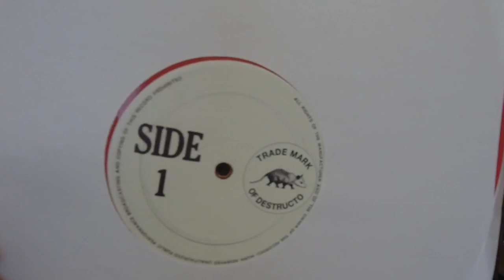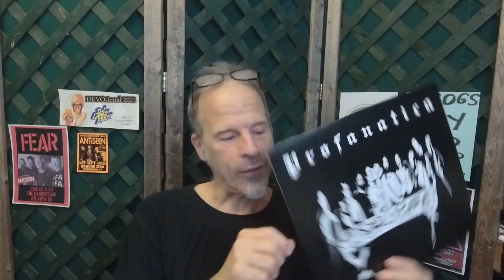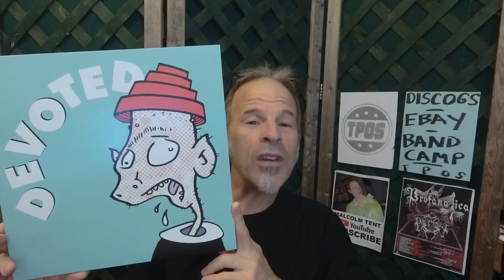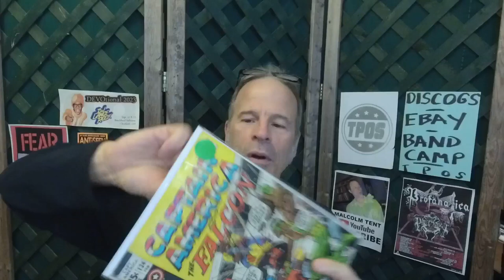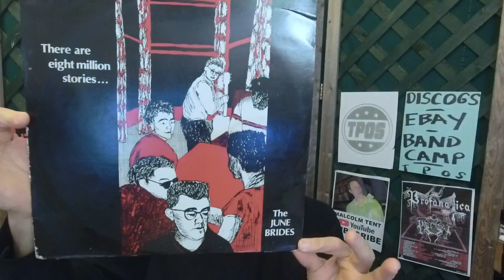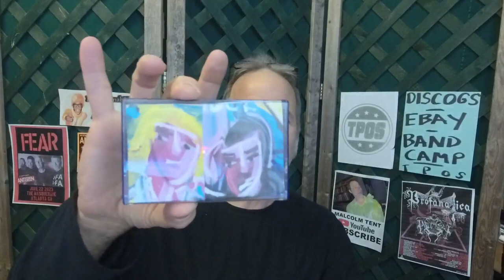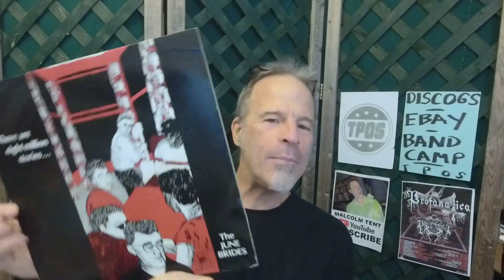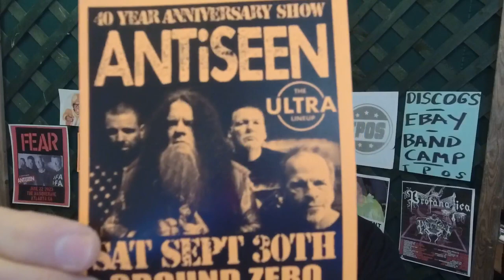Tent Talks Tunes: records in my kitchen, vinyl on my stove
Why in the world would old man Tent be silly enough to store records in his kitchen appliances? All answers will be revealed in this episode of Tent Talks Tunes.

You will also hear about the June Brides, the Gentrys (a great Memphis 60's rock band who have direct ties to professional wrestling), Peter Jeffries (from New Zealand, who somehow has direct ties to MT's old band the Bunnybrains), and a little bit about Big Country. And did we mention bronze age Marvel Comics??

There's also a big ol' mail call featuring some exciting new colored vinyl on TPOS and a slew of upcoming events. Stay current... don't ever miss Tent Talks Tunes!